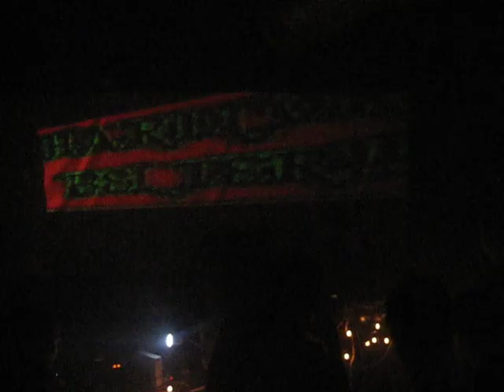Ceephax Acid Crew @ Sequence, Manchester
Acid Xmas Rave from Ceephax and Chelmsford Film Society @ Sequence, Manchester